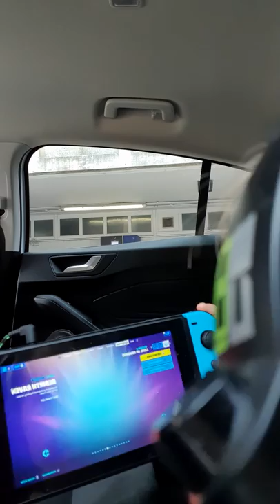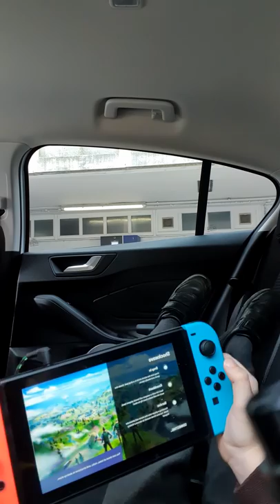26 May 2021